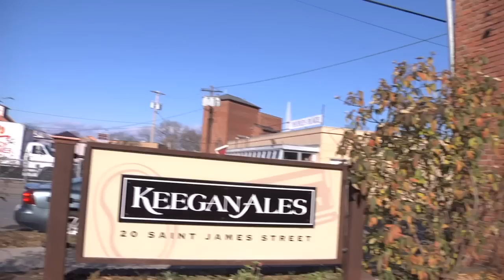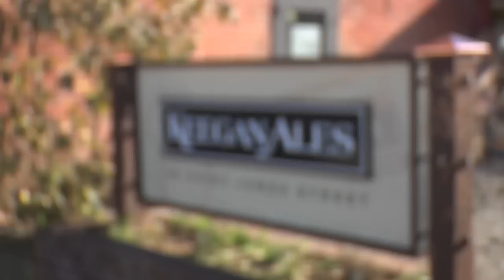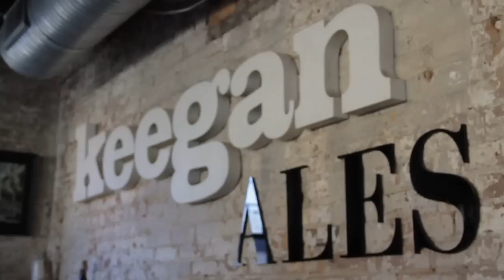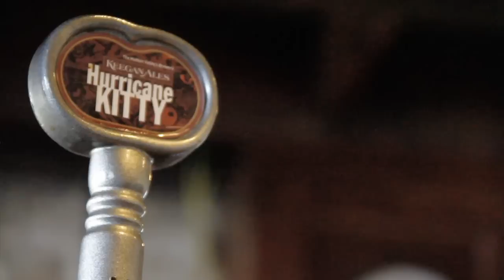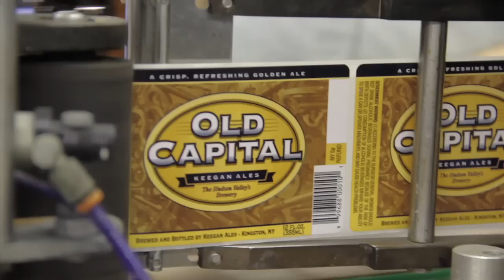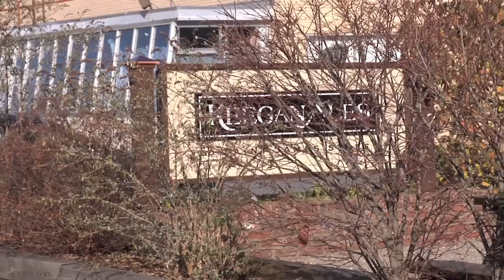Keegan Ales Brewery - Brewery Show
On this episode of The Brewery Show, we visit Keegan Ales in Kingston, NY. Here we discover how the old capital's thirst for great beer is quenched by Brew Master, Tommy Keegan and Head Brewer, Michael Martinez. Explore how they got their start in the world of beer making, and the rich history of the brewery itself.